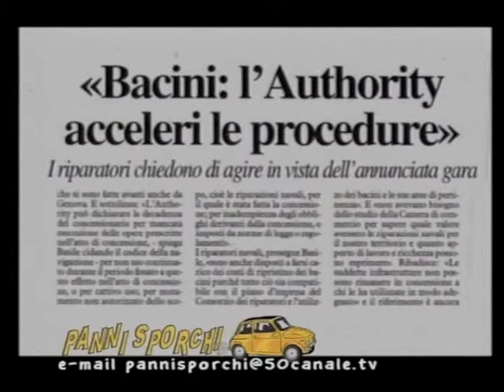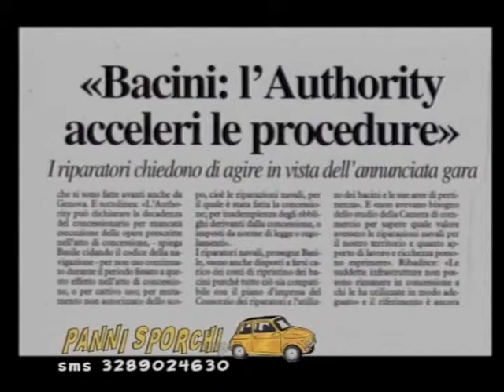Bublè-la prima cosa bella.avi